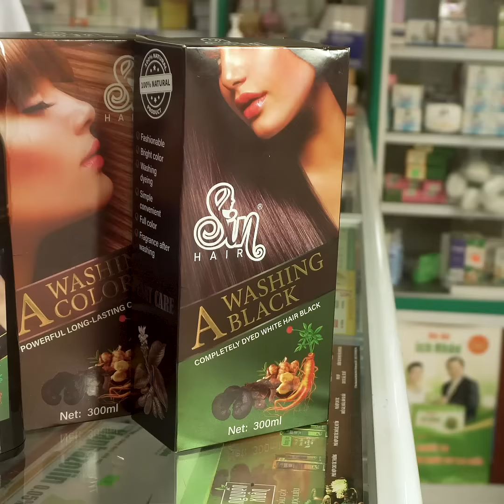Review Sinhair - Menghitamkan rambut hanya 1 kali cuci pertama